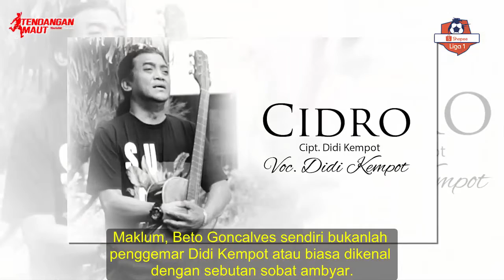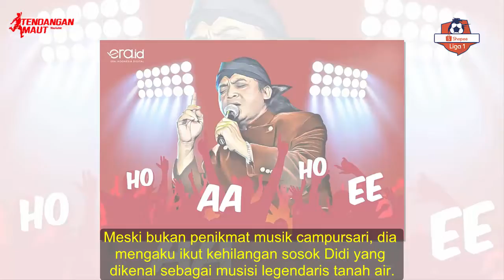Respek Beto Goncalves buat Didi Kempot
Striker Madura United, Alberto Goncalves, ikut berduka dengan kabar berpulangnya Didi Kempot. Pemain yang karib disapa Beto itu sedang berada di Belem, Brasil. Dia mengungkapkan respeknya buat legenda campurasi Indonesia itu.